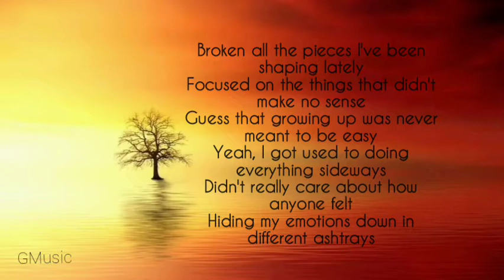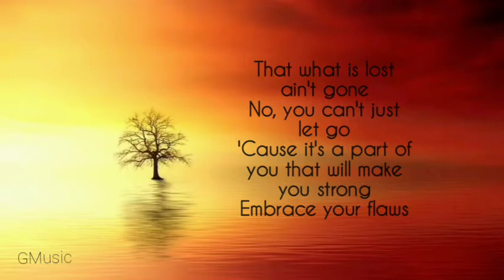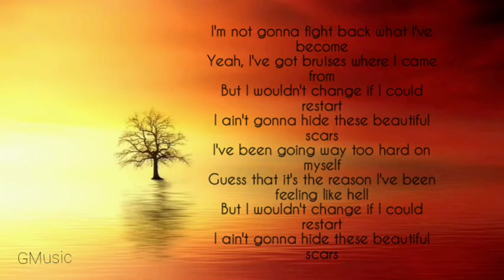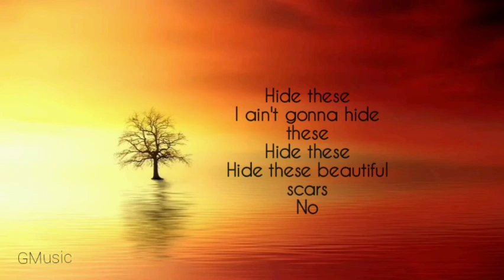Maximillian - BEAUTIFUL SCARS (Lyrics)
Beautiful Scars
Song by Maximillian

Yeah, I got bruises where I came from

I ain't gonna hide these beautiful

Hide these beautiful scars, hmm